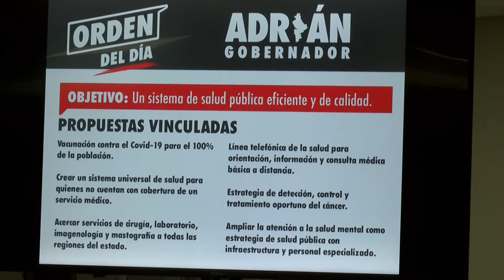Arranque del Consejo Consultivo de la Salud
El candidato de la coalición PRI-PRD a la gubernatura Adrián de la Garza Santos, presentó este miércoles algunas propuestas de su Plan de Salud, entre las que destaca la vacunación contra el COVID-19 a toda la población, un sistema universal de atención para las personas que no tienen cobertura de servicio médico, y mayor atención a la salud mental